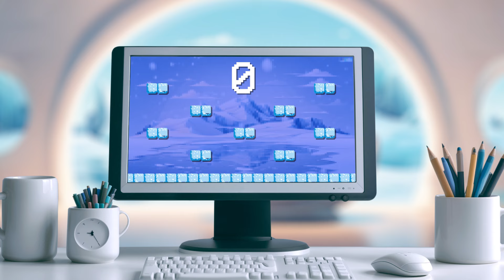Считаем до десяти вместе с пингвинами. Детский обучающий мультик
Добро пожаловать в увлекательный мир обучения счёту с мультфильмом для детей "Мы считаем до десяти"! Этот красочный и веселый детский мультфильм про пингвинов переносит детей в удивительную Антарктиду, где вместе с учёным пингвином малыши смогут узнать о цифрах до 10 в увлекательной форме.

В этом обучающем мультике для самых маленьких юные зрители познакомятся с дружелюбными пингвинами и их забавными приключениями. Каждая серия погружает детей в весёлые игры для мелкой моторики и развивающего видео, где они будут учиться считать, весело взаимодействуя с персонажами.

Обучая счёту, мультфильм предлагает игровые моменты, которые делают процесс обучения простым и увлекательным. Дети откроют для себя, как можно легко и с удовольствием считать до десяти, а также оценят прекрасный анимационный мир животных Антарктиды.

Присоединяйтесь к захватывающему путешествию вместе с пингвинами и научитесь считать до 10 в нашем детском обучающем мультике "Мы считаем до десяти"!